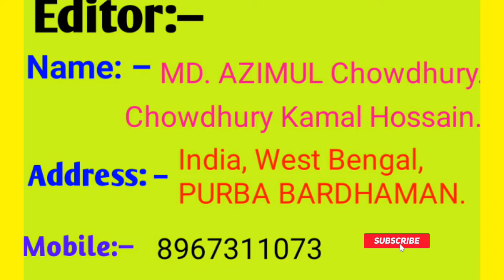পশ্চিমবঙ্গে NRC চালু হলে কি হবে। NRC জারী হলে কি কি তথ্যের প্রয়োজন।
Video Title: —

এন আর সি।

পশ্চিমবঙ্গে NRC,   NRC জারী হল পশ্চিমবঙ্গে, কি কি তথ্যের প্রয়োজন,

6.